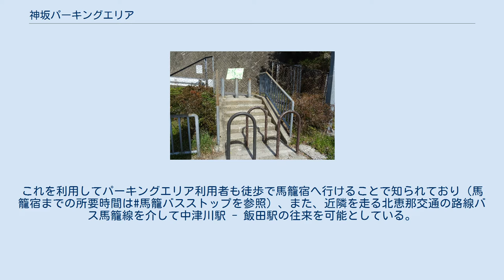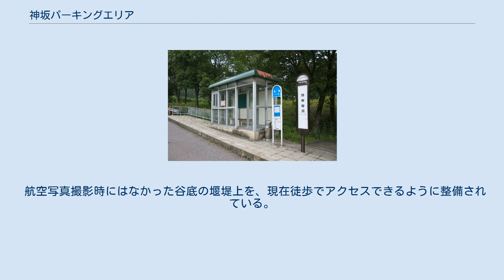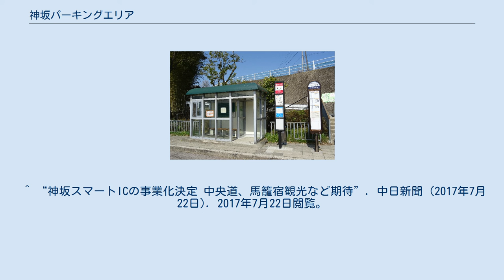神坂パーキングエリア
日本のサービスエリア・パーキングエリア_み
神坂パーキングエリア（みさかパーキングエリア）は、岐阜県中津川市の中央自動車道上にあるパーキングエリア。
 かつては小牧方面の施設はスナック・ショッピングはなく、トイレのみだった。
 構内に馬籠バスストップを併設しており、高速バス利用者用の出入口が設けられている。
これを利用してパーキングエリア利用者も徒歩で馬籠宿へ行けることで知られており（馬籠宿までの所要時間は#馬籠バスストップを参照）、また、近隣を走る北恵那交通の路線バス馬籠線を介して中津川駅 - 飯田駅の往来を可能としている。
 当PAにスマートインターチェンジが併設される予定であり、国土交通省より2017年（平成29年）7月21日付で新規事業化された。
2021年（令和3年）度供用予定。
 バスストップ横 歩行者出入り口 上り線 2008年（平成20年）7月18日に「馬籠と湯舟の里」（スナックコーナー・ショッピングコーナー）が開店。
 馬籠バスストップ 上り線 馬篭バスストップ 下り線 馬籠宿付近の立体視画像（平行法） 赤線が中山道、黄線が馬籠バスストップよりのアクセス道路。
 航空写真撮影時にはなかった谷底の堰堤上を、現在徒歩でアクセスできるように整備されている。
 航空写真は1977年（昭和52年）度撮影国土交通省 国土地理院 地図・空中写真閲覧サービスの空中写真を基に作成 停車する路線 ^ “スマートインターチェンジの新規事業化、準備段階調査の箇所を決定 〜高速道路の有効利用や地域経済の活性化に向けて〜 (PDF)”. 国土交通省道路局 (2017年7月21日). 2017年7月22日閲覧。
 ^ “神坂スマートICの事業化決定 中央道、馬籠宿観光など期待”. 中日新聞 (2017年7月22日). 2017年7月22日閲覧。